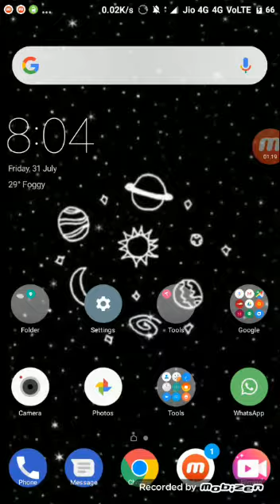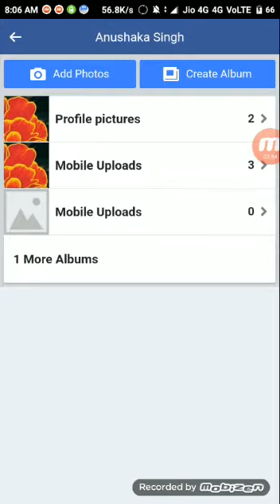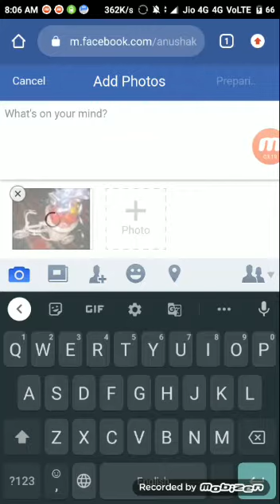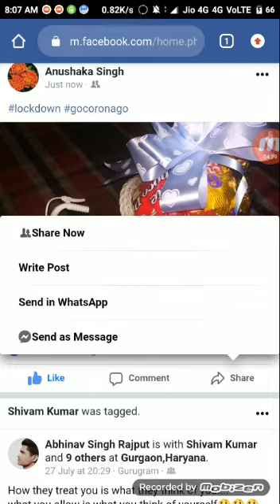1 August 2020